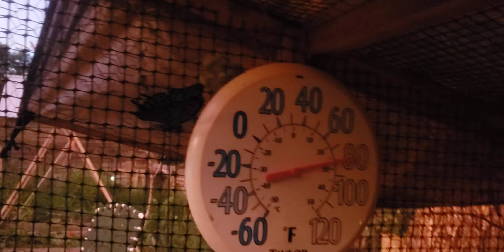Late in Coop 🐥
Checking in w/ the Lil Birds